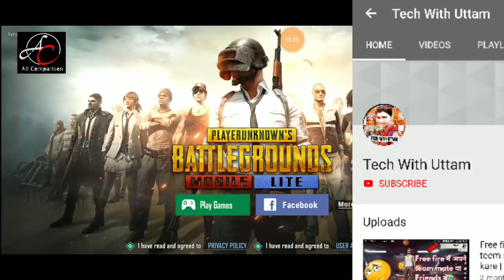MY PUBG MOBILE LITE SERVER CLOSED 😭 | CONFIGURCION PERFECT PARA SAMSUNG S5,S6,J7,J5,J2,A3,A5,A6,A7